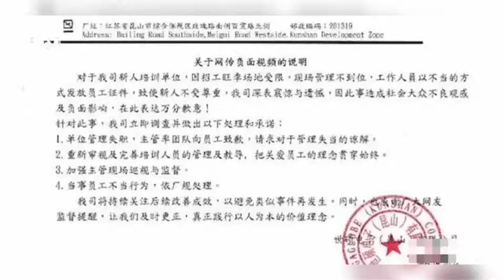昆山一电子厂粗暴发工作证后,大批员工离职……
➤Thanks收看！